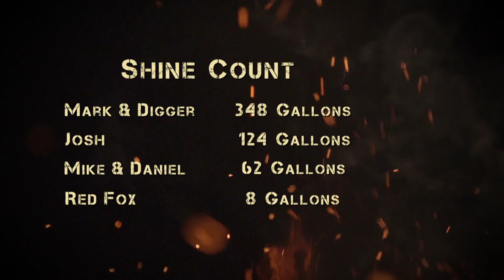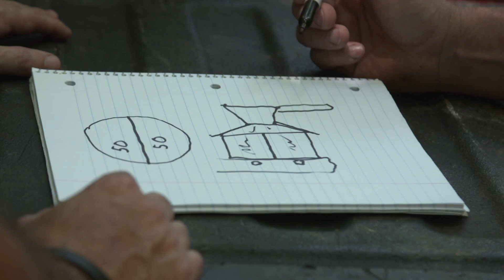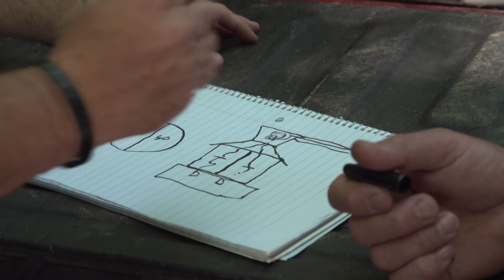Will Mike & Daniel's Mulberry Whisky Get Them Out Of Debt? | Moonshiners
In Tennessee, Mike and Daniel are trying to come up with a quicker way to dig themselves out of debt and increase their production of moonshine. Will their idea for a spit chamber ensure they reach their season goal of 800 gallons?